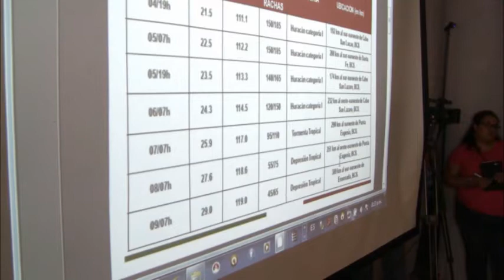Recomendaciones a la población, Huracán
La Alcaldesa del municipio de LaPazBCS, Esthela Ponce Beltrán hace recomendaciones a la población en general por la presencia del huracán NORBERT en costas sudcalifornianas. (imágenes TV)